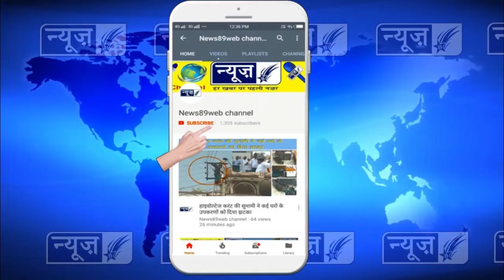एक आंख वाले ये गाय के बछड़े को भगवान का चमत्कार मान कर पूज रहे हे लोग